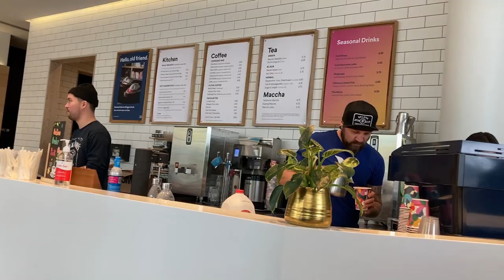逛吃Matchstick咖啡厅 / 下雨的周末